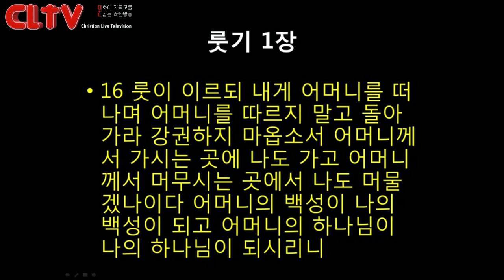CLTV파워메시지_2017.5.28_에덴교회(곽성덕 목사)_'풍성한 가정 만들기'